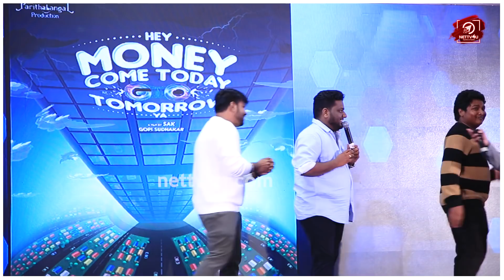Gopi- Sudhakar யை வச்சு செய்த RJ VIGNESH | Hey Money Come Today Go Tomorrow Ya Movie Launch